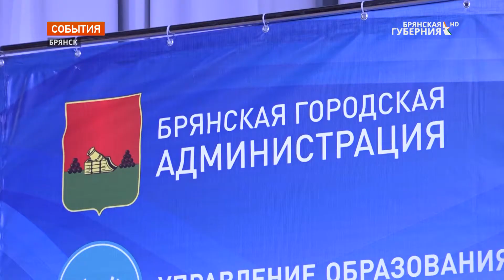В Брянске лучшим учащимся вручили именные стипендии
В школе № 59 лучшим учащимся школ, лицеев и гимназий вручили именные муниципальные стипендии.